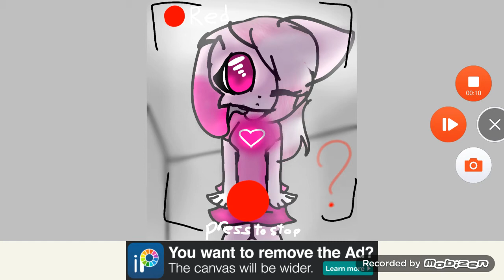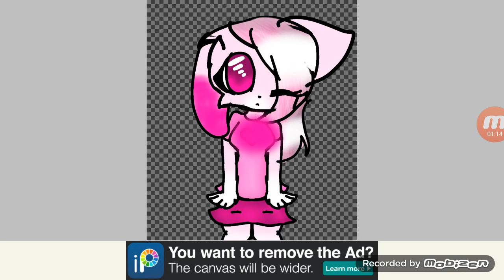For jannah light dream smile sorry im forgot